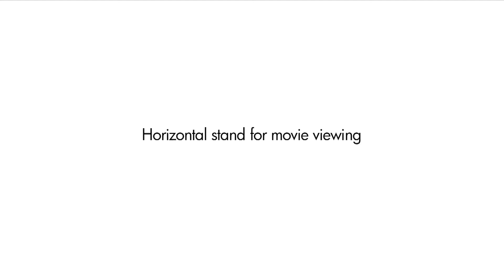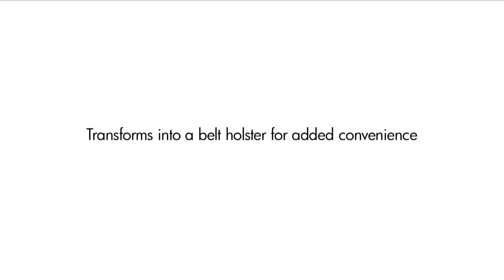NEW! iShell case and holster for iphone 4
An iPhone case with a twist!  Multifunction, acts as a stand, a cradle, and a holster!